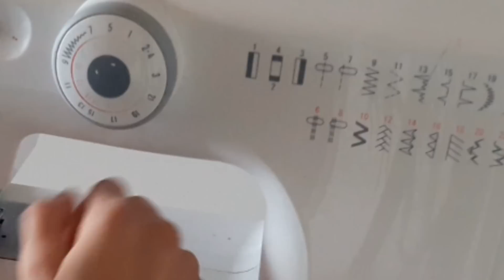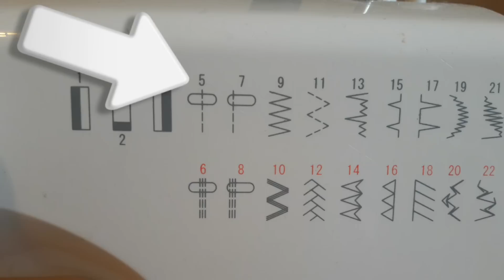Die schönsten Geschenkideen für Babys 😍 Nähen Ohne Schnittmuster - Für Anfänger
Wonach oft gefragt wird:
*Meine Lieblings Nähmaschine
*Meine Lieblings Overlock
*Lineal Handmaß
*Trickmarker selbstlöschend
*Ecken- Kantenformer

Bestellt ihr unter diesem Link, unterstützt ihr mich.
Lieben Dank :-)